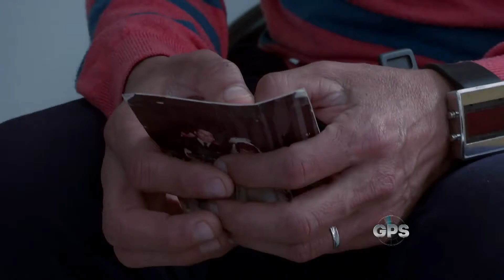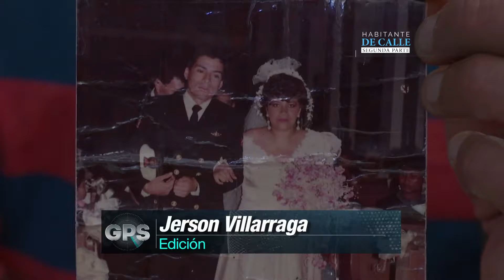Habitante de la calle, segunda parte. Especiales GPS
GPS 5 de octubre de 2016 Bloque 2
Historia de vida por Roberto García
GPS CM&